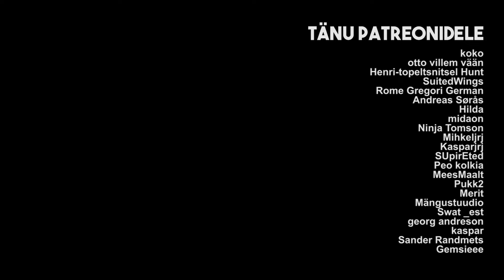Uus Valgus - 20 Osa | Manaklots Minecraft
Uus maailm, uued seiklused!

Serveri kohta saab rohkem infot Discordist!